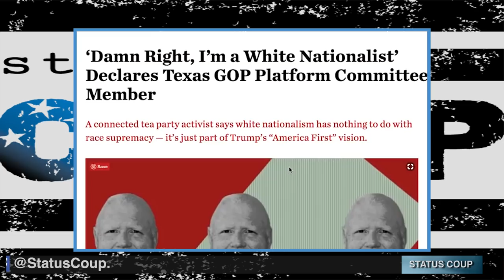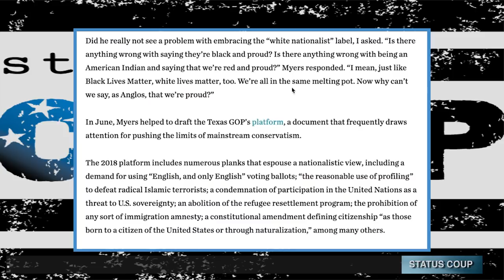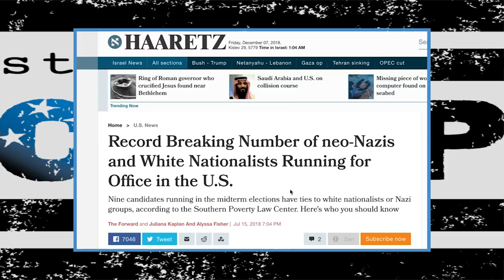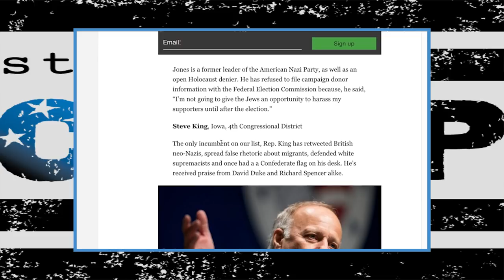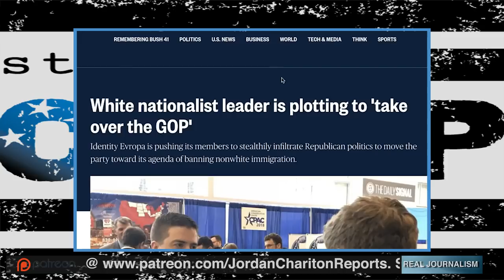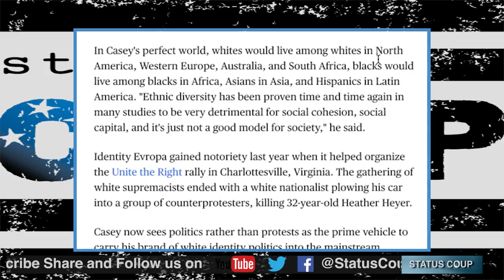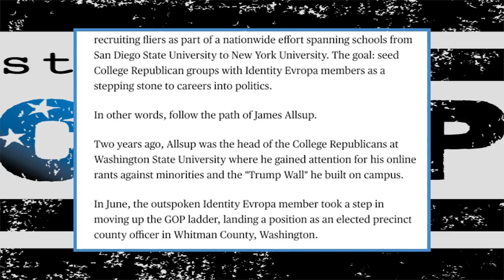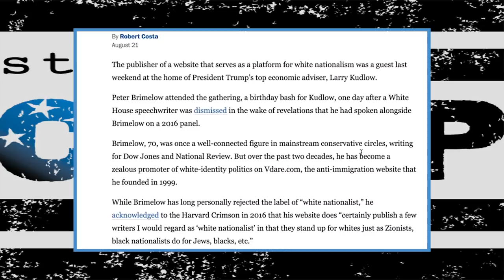Recap of White Nationalists Who Ran for Office This Year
Sam Oser reports on the number of white nationalists who ran for office this year, and the growing movement of white nationalism in the younger generations.

SUPPORT our reporting and get perks by becoming a member of Status Coup